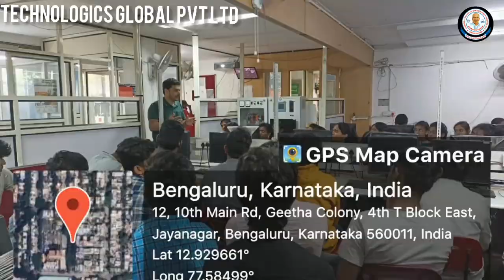Student Industrial Visit | II ADS - 27/01/2023 to 28/01/2023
Department of CSE organized industrial visit for second year ADS students from 27/01/2023 to 28/01/2023
Day 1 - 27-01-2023 - KARNATAKA SILK INDUSTRIES CORPORATION LTD. MYSURU

Day 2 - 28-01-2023 - TECHNOLOGICS GLOBAL PVT. LTD. BENGALURU